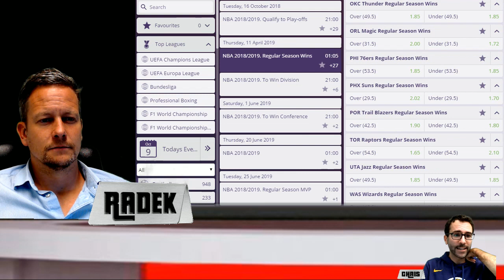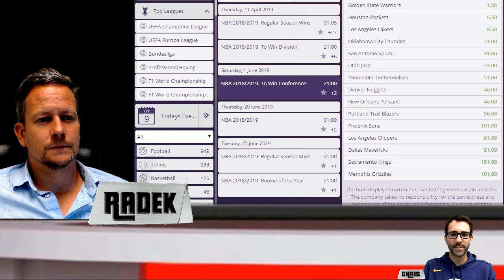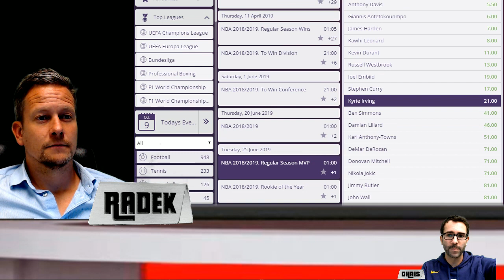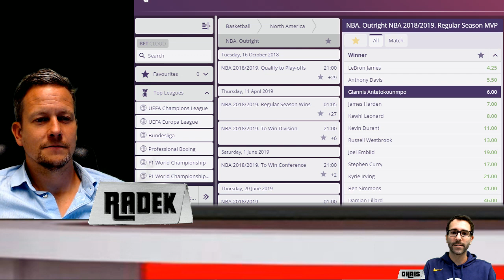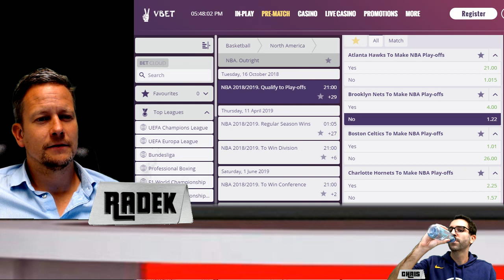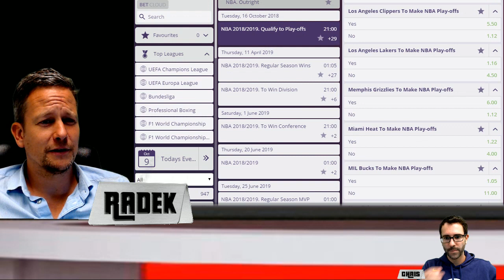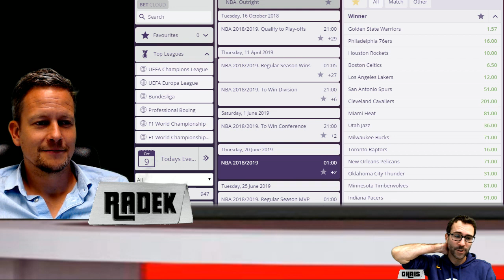NBA-Prognosen: Wie gut sind die LA Lakers mit LeBron James?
► Sportwetten ist ab 18. Wenn es für dich kein Spaß ist, findest Du hier Unterstützung